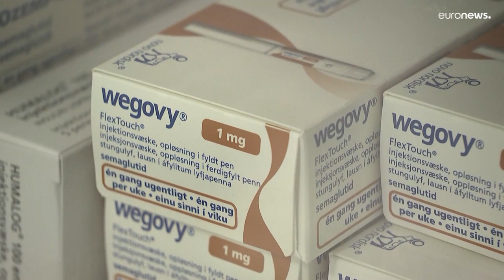وسط ارتفاع الطلب.. شركة نوفو نورديسك لصناعة أدوية إنقاص الوزن تحقق أرباحًا قياسية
كشفت شركة Novo Nordisk عن بيانها المالي السنوي الذي يمثل إنجازًا غير مسبوق.